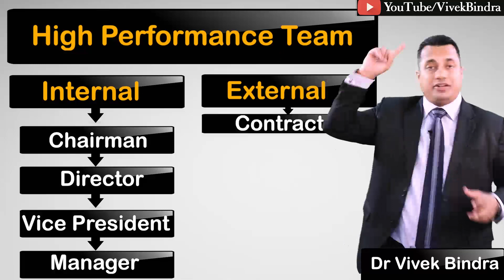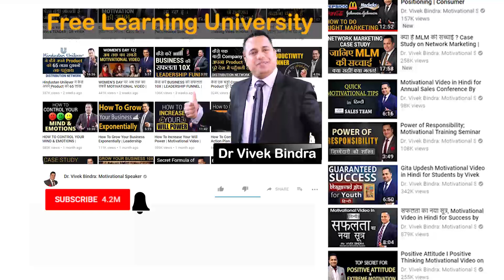vivek bindra - rajkot (morbi update)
મોરબીના ઉદ્યોગકારો માટે ઉદ્યોગને વિકસાવવાની અનેરી તક : ડો. વિવેક બિન્દ્રાનો લીડરશીપ ફનલ પ્રોગ્રામ

મુંબઇ અને દિલ્હીના ૧૪૦૦ ઉદ્યોગપતિઓને સફળ બનાવ્યા બાદ ગુજરાતમાં સૌ પ્રથમ રાજકોટ ખાતે પ્રોગ્રામનું આયોજન

૬ મહિનાનો ઇ લર્નિંગ પ્રોગ્રામ : ઉદ્યોગ, વેપાર કે પ્રોફેશનને લગતા તમામ પ્રશ્નોનું મળશે નિરાકરણ : ૨૯મીથી પ્રોગ્રામ શરૂ થશે : મોરબીના ઉદ્યોગકારો માટે અતિ ઉપયોગી સાબિત થશે આ પ્રોગ્રામ